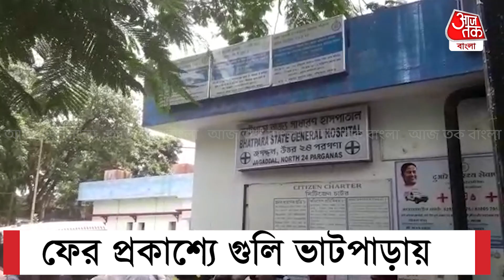ফের প্রকাশ্যে গুলি ভাটপাড়ায়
প্রকাশ্যে গুলি ভাটপাড়াতে । ভাটপাড়া পুরসভার 12 নম্বর ওয়ার্ডের বাকর মহল এলাকায় ঘটনাটি ঘটেছে । সেখানে বছর পঁয়ত্রিশের সালাউদ্দিন আনসারি নামে এক ব্যক্তিকে গুলি লাগে । সালাউদ্দিন লোহা-টিন-কাঁচ কেনাবেচার কাজ করে । যদিও ঠিক কি কারণে তাকে গুলি করা হয়েছে জানা যায়নি । ঘটনায় উত্তেজনার এলাকায় ।